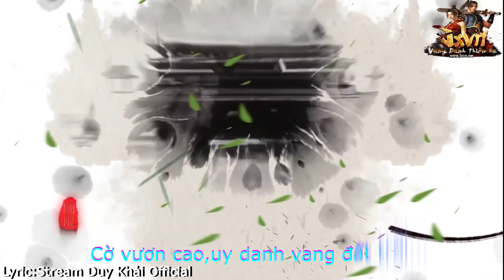[Lyric Video] Bích Huyết Kiếm - Jin K (Võ lâm JXVN)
► Cấu hình máy của mình :
●Mouse : MSI DSB1 DPI 900
●Keyboard : Eblue EKM 768
●Headphone : Dareu VH350s
●Webcam :Webcam  A4Tech 1080p , Logitech B525 HD 720P